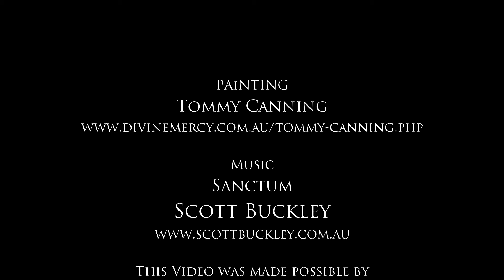The Holy Family Painting by Tommy Canning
PAINTING
Tommy Canning

Music
Sanctum
Scott Buckley

Carol Kelso